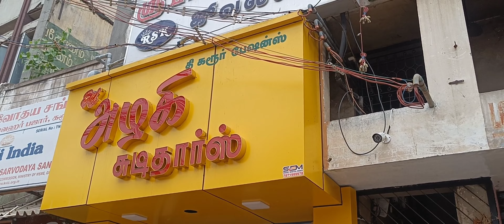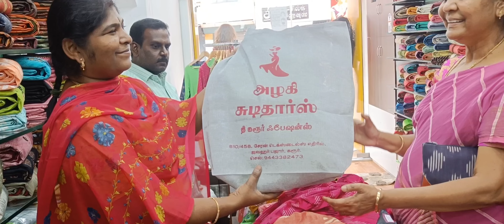New Azhagi Chudidhars|The Karur Fashions|Shopping Vlog|Best Shop to buy Chudidhar in Karur|Menu Card